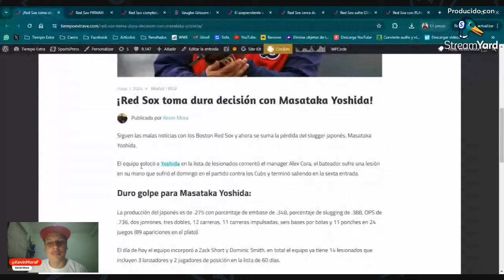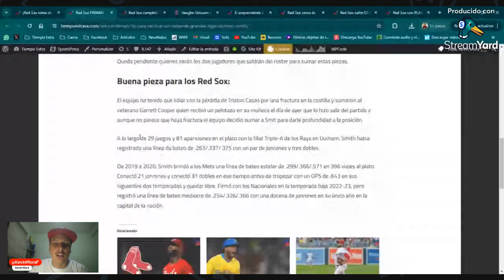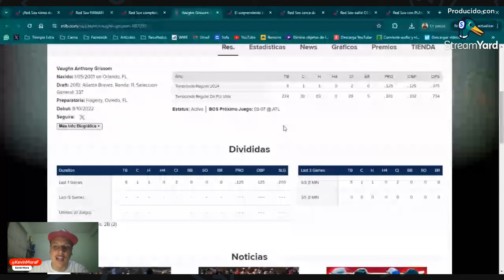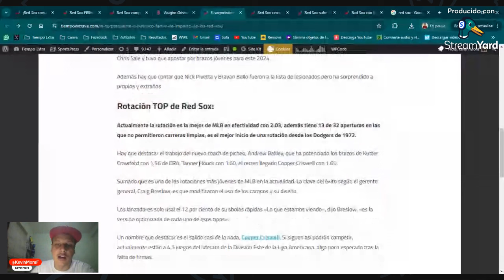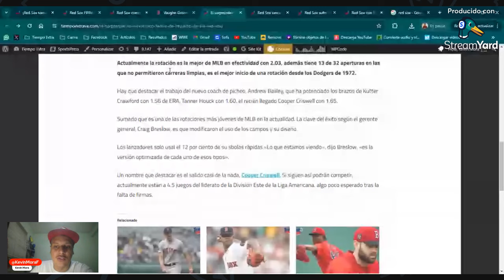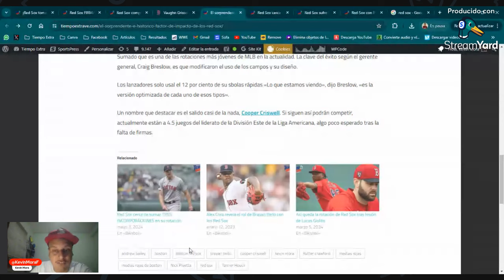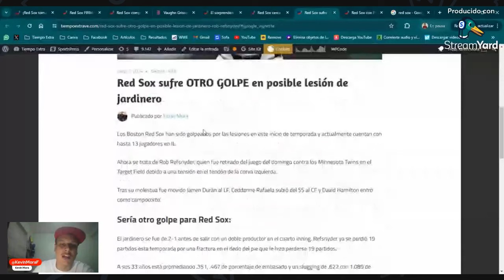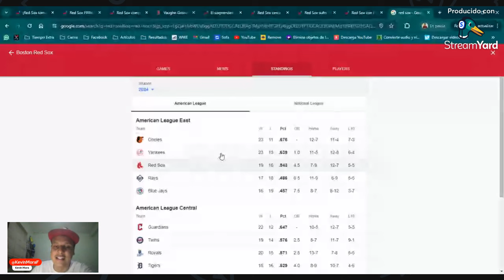Red Sox: El SORPRENDENTE factor que los ha hecho competitivos / Nuevos refuerzos al roster y más..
Red Sox:

Repasamos el factor que ha hecho a Boston competitivo
Todas las nuevas llegadas al roster
Debut de Vaughn Grissom
Y Más...